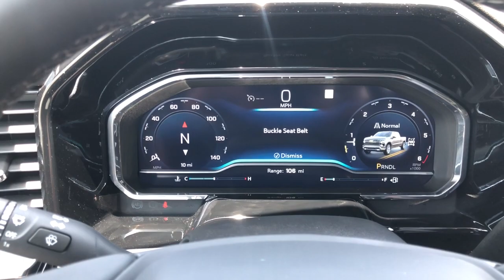2023 Chevrolet Silverado_1500 Knoxville, Pella, Oskaloosa, Indianola, Pleasantville C1322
Black New 2023 Chevrolet Silverado_1500 LT available in 1705 N. Lincoln Street, Knoxville, Iowa at DeYarman Automotive Knoxville Operations. Servicing the Knoxville, Pella, Oskaloosa, Indianola, Pleasantville, IA area.

#{MAKE}
#{MODEL}
2023 Chevrolet Silverado_1500 LT - Stock#: C1322

1705 N. Lincoln Street

Black 2023 Chevrolet Silverado 1500 LT LT1 4WD 8-Speed Automatic 2.7L TurbobrThe All New DeYarman Automotive of Knoxville is setting the new standard of excellence for the automotive ownership experience. Our core values of trust honesty integrity and hardwork have prepared us to exceed your expectations not just during the purchase but throughout your entire ownership experience. Come see why more customers enjoy doing business with the all new DeYarman Automotive of Knoxville. Dealer Disclosure: Sales Tax Title License Fee Registration Fee $180 Dealer Documentary Fee Finance Charges and Emission Testing Fees (if applicable) are additional to the advertised price.New vehicle pricing includes all offers and incentives. While great effort is made to ensure the accuracy of the information on this site errors do occur so please verify information with a customer service rep. This is easily done by calling us or by visiting us at the dealership. Price includes: $1750 - Customer Cash. Exp. 07/31/2023
Electronic Cruise Control|3.42 Rear Axle Ratio|Electric Rear-Window Defogger|120-Volt Instrument Panel Power Outlet|Manual Tilt/Telescoping Steering Column|Not Equipped w/Steering Column Lock|Auto-Locking Rear Differential|Trailering Package|Wheels: 20 x 9 Painted Aluminum|Rear 60/40 Folding Bench Seat (Folds Up)|Power Rear Windows w/Express Down|Bluetooth For Phone|40/20/40 Front Split-Bench Seat|Dual-Zone Automatic Climate Control|Cloth Seat Trim|Hitch Guidance|10-Way Power Driver Seat w/Lumbar|Chrome Mirror Caps|120-Volt Bed Mounted Power Outlet|Convenience Package|All-Star Edition|Radio: Chevrolet Infotainment 3 Premium System|IntelliBeam Automatic High Beam On/Off|Color-Keyed Carpeting Floor Covering|OnStar & Chevrolet Connected Services Capable|Theft Deterrent System (Unauthorized Entry)|Front Frame-Mounted Black Recovery Hooks|Deep-Tinted Glass|Front License Plate Kit|LED Cargo Area Lighting|Standard Suspension Package|High Capacity Suspension Package|SiriusXM w/360L|Chevrolet Connected Access Capable|Power Front Windows w/Passenger Express Down|Keyless Open & Start|Power Front Windows w/Driver Express Up/Down|Remote Vehicle Starter System|Compass|Heated Driver & Front Outboard Passenger Seats|Heated Steering Wheel|Electrical Steering Column Lock|Wrapped Steering Wheel|Wireless Phone Projection|Dual Rear USB Ports (Charge Only)|12.3 Multicolor Reconfigurable Digital Display|Following Distance Indicator|Forward Collision Alert|Lane Keep Assist w/Lane Departure Warning|Automatic Emergency Braking|Steering Wheel Audio Controls|Front Pedestrian Braking|6-Speaker Audio System|HD Rear Vision Camera|Wi-Fi Hot Spot Capable|4-Wheel Disc Brakes|6 Speakers|Air Conditioning|Electronic Stability Control|Tachometer|Voltmeter|ABS brakes|Alloy wheels|Automatic temperature control|Brake assist|Bumpers: chrome|Delay-off headlights|Driver door bin|Driver vanity mirror|Dual front impact airbags|Dual front side impact airbags|Front anti-roll bar|Front dual zone A/C|Front reading lights|Front wheel independent suspension|Fully automatic headlights|Heated door mirrors|Heated front seats|Heated steering wheel|Illuminated entry|Low tire pressure warning|Occupant sensing airbag|Outside temperature display|Overhead airbag|Overhead console|Panic alarm|Passenger door bin|Passenger vanity mirror|Power door mirrors|Power driver seat|Power steering|Power windows|Radio data system|Rear reading lights|Rear step bumper|Rear window defroster|Remote keyless entry|Security system|Speed control|Speed-sensing steering|Split folding rear seat|Steering wheel mounted audio controls|Telescoping steering wheel|Tilt steering wheel|Traction control|Trip computer|Variably intermittent wipers|Front Center Armrest w/Storage|Auto High-beam Headlights|AM/FM radio: SiriusXM with 360L|Forward collision: Enhanced Automatic Emergency Braking mitigation|Premium audio system: Chevrolet Infotainment 3 Premium|Apple CarPlay/Android Auto